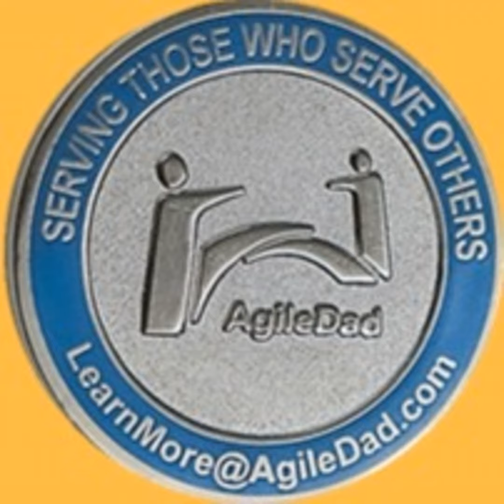The Top 5 Agile Trends - Agile Marketing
Join V. Lee Henson. President and Founder of AgileDad as we explore the top 5 Agile trends of 2020 that fall beyong remote working and COVID. Today we will discuss Agile Marketing and how it is one of the VERY HOTTEST trending groups where Agile is being introduced. We also discuss the first and ONLY Agile Marketing Certification.